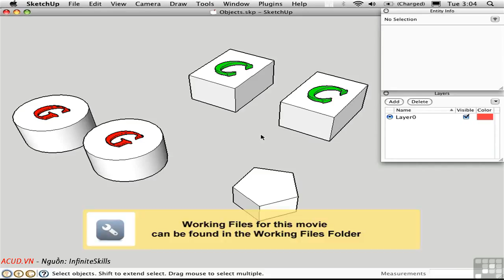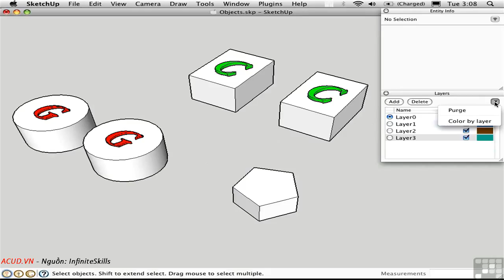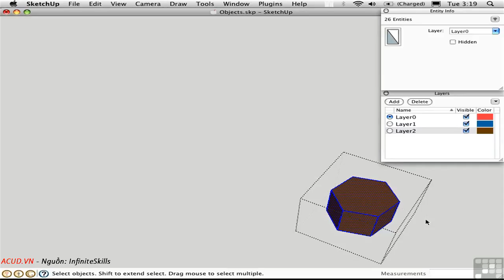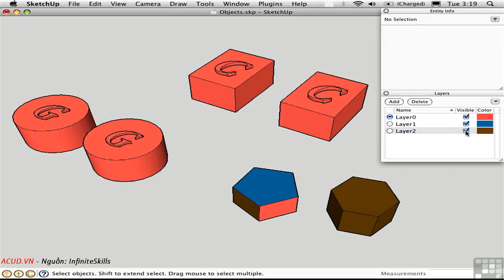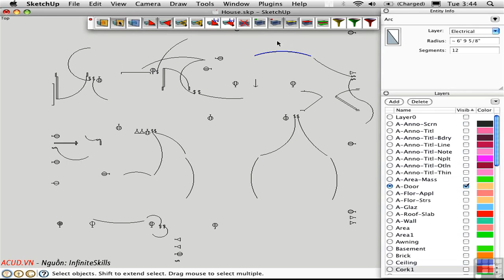SketchUp-Phần 6-Layer -Làm việc với layer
Truy cập vào để tải tài liệu thực hành tương ứng với từng bài học bên trên.
hoặc Truy cập vào để tải tài liệu thực hành
Hướng dẫn sử dụng phần mềm SketchUp từ cơ bản đến nâng cao với các bài hướng dẫn được bố cục khoa học, minh họa đơn giản, rõ ràng, ngoài ra mỗi bài học sẽ có tài liệu thực hành như trong video hướng dẫn, giúp cho người học hoàn toàn có thể tiếp nhận được hết những nội dung trong bài học.
Hệ thống bài học được chia làm 19 phần chính và các tiểu phần nhỏ như sau:
- Phần 1: User Interface - Giao diện người dùng
- Phần 2: Custom Settings -- Tùy chỉnh các cài đặt mặc định
- Phần 3: Using Ruby Scripts -- Sử  dụng các Ruby Scripts hỗ trợ
- Phần 4: Tools In Depth -- Seeing -- Các công cụ quan sát bản vẽ
- Phần 5: Editing -- Các công cụ chỉnh sửa (5A-5B-5C-5D-5E-5F-5G-5H)
- Phần 6: Layers -- Lớp bản vẽ
- Phần 7: Contextual Modelling -- Đối tượng và hoạt cảnh (7A-7B-7C-7D-7E)
- Phần 8: Tools In Depth -- Lines -- Công cụ chuyên sâu -- Đường Lines (8A-8B-8C)
- Phần 9: Tools In Depth - Making Faces -- Công cụ chuyên sau -- Tạo bề mặt
- Phần 10: Basic Surfaces -- Tạo bề mặt cơ bản
- Phần 11: Advanced Surfaces -- Tạo bề mặt nâng cao (
- Phần 12: Edges On Faces -- Tạo và các cạnh trên bề mặt (12A-12B-12C-12D-12E)
- Phần 13: Architectural Tools -- Các công cụ cho kiến trúc sư (13A-13B)
- Phần 14: Surface Shaping Tools -- Các công cụ tạo bề mặt địa hình (14A-14B-14C)
- Phần 15: Styles -- Các kiểu diễn họa (15A-15B)
- Phần 16: Presenting Your Work -- Diễn họa sản phẩm
- Phần 17: Working With Color -- Đổ màu và gán vật liệu (17A-17B-17C)
- Phần 18: Importing -- Đưa các đối tượng vào Sketchup (18A-18B-18C)
- Phần 19: Exporting -- Xuất các đối tượng ra từ Sketchup